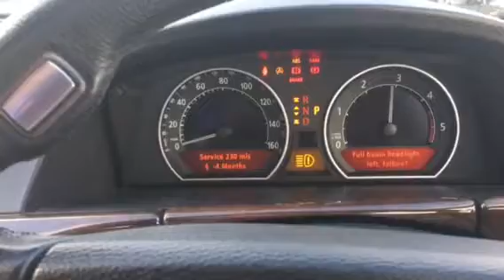T9688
BMW E65